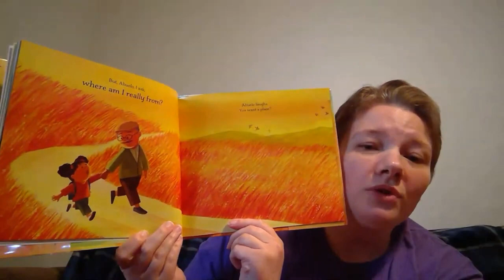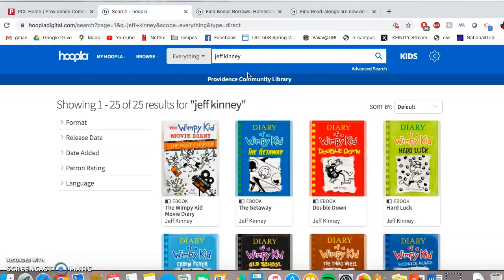Providence Community Library (Trailer) - Subscribe to our channel!